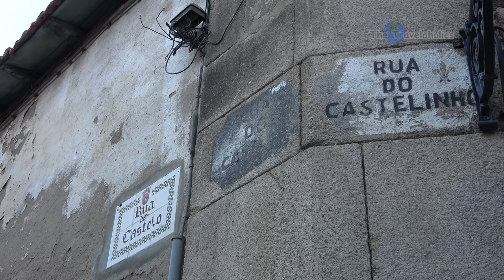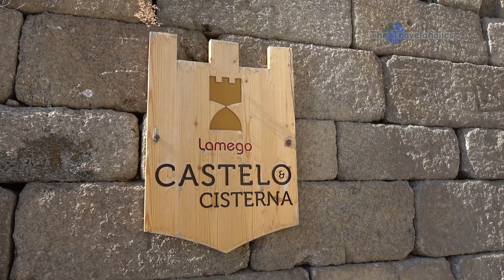Lamego Portugal Movie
At our travel website (in any language) you wil find our travel stories, fotos, and videos. Many information for enthusiastic travellers (travelaholics).